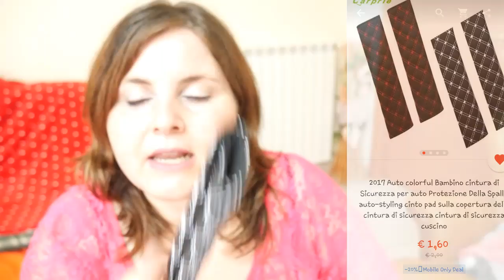Mini Haul Aliexpress e Finalmente provo Gerard Cosmetics 😊||Elfetta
🌻🍀💗 APRI L'INFOBOX🍀 💗🌻
Ciao amici e buona domenica!❤
💄😎😊MI TROVI ANCHE SUI SOCIAL :
                   🌻⭐SNAPCHAT 👉 elfettarosa 👈